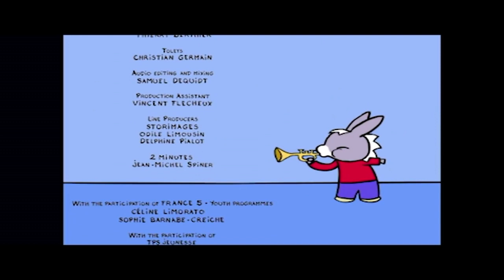🤵 Trotro ist ein kleiner Gentleman! 🤵